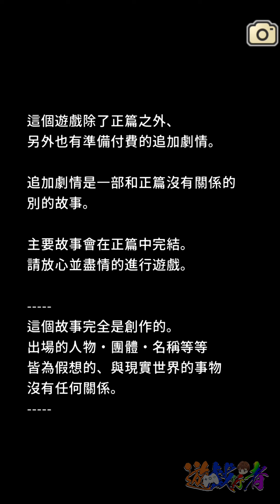關東煮店人情故事４⭐雙平台推出，湯頭與人情都令人溫暖。一部不可思議的故事。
IOS：商店搜尋:關東煮店人情故事４
讓我們肩並肩、靠在一起。
這裡是東京、大都市。

湯頭與人情都令人溫暖。
一部不可思議的故事。

這是間、曾經就開在某個地方的小店。
老爹獨自一個人、與客人面對面、賣關東煮的路邊攤。

寒風凜冽的一個晚上、
熱騰騰的關東煮、今天也將人們凍結了的內心給慢慢融化…。

讓我們來扮演關東煮小店的老爹、用關東煮來一一招待來店的客人吧！
接下來、請好好的聽聽客人們所吐露出來的喜怒哀樂以及抱怨。

當利用存下來的錢去買進新種類的關東煮之後、就會有新的客人來光顧。
讓客人們都能夠之吃到他們最愛的關東煮、讓客人們都變成小店的常客吧。

就算聽到無數次相同的抱怨、忍耐最重要！
只要相處的長久、或許就有機會聽到客人心理的話…吧？

人氣系列作品的第４作終於登場。
這次的作品也有準備份量充足的追加劇本！
※追加劇本需要付費才能使用。

【劇情】
寒冷的天、縮著肩膀步行的人們。
觀察著來往的行人、一個人、拖著小店的男人。

腳步雖然沉重、但是、一步、又一步。
大家都還是繼續往前走著。

每個人的心裡都埋藏著各自的煩惱。

這裡是關東煮小店。小小的路邊攤。

為了追尋一時的溫暖與療癒、
今晚也再一次、人們帶著各自的
想法聚集在這裡。

而您即將成為從這一刻開始的奇蹟
故事的見證人…。

【關於追加劇本】
追加劇本是一部有別於正篇的獨立故事。
正篇以及追加劇情都可以作為個別不同的故事
來觀賞到最後。
追加劇本是和正篇「不同一個世界」的故事
雖然有一部分和正篇長相相同的角色再度登場
但會以「另一個世界」的不同人物的身份來登場。

這一部過著與正篇不同人生的人們的悲喜哀愁諸事、
也請再次品嚐其中的趣味！

全手遊當月試玩清單［只顯示前五個月份］
［包含台、中、日、韓、歐美、攻略等］